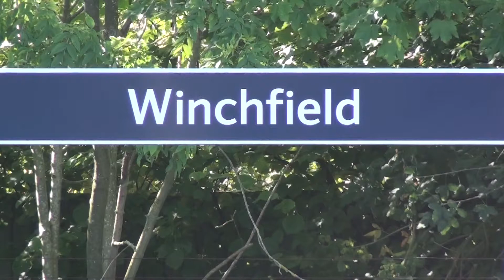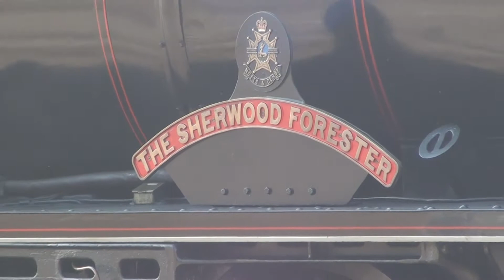The Dorset Coast Express 28/08/2013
LMS Class 5MT 4-6-0 no 45231, Black 5, The Sherwood Forester, is seen here at the scheduled water stop at Winchfield. On time and looking resplendent in the summer sun it was a pleasure to see this engine as all our regular engines appear to be unavailable.